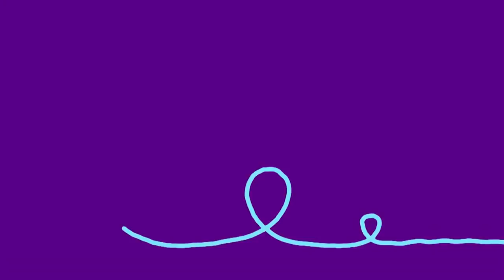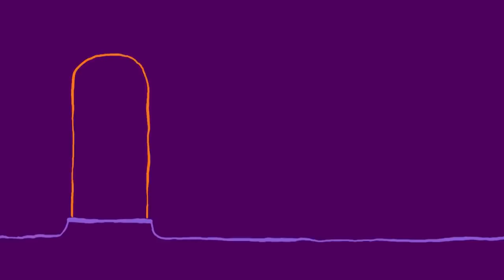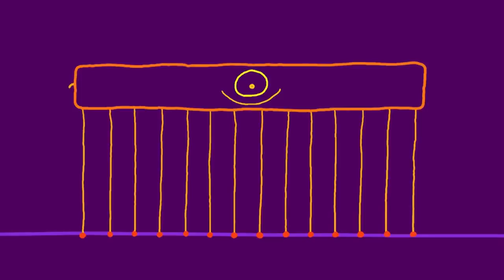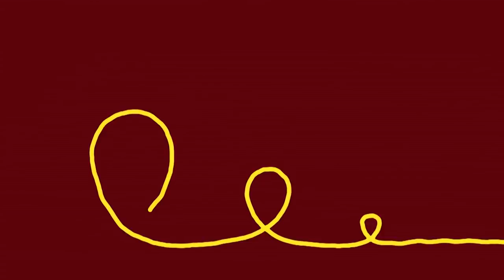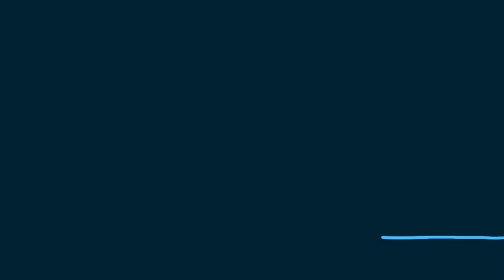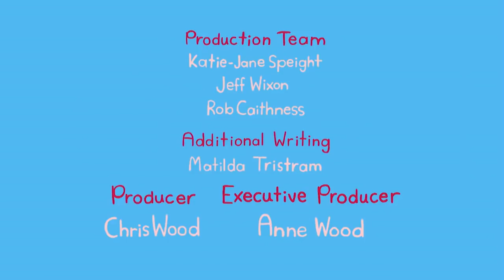Animation for Kids | Dipdap - Compilation 2 | Funny Videos For Kids | Cartoon Movie | HD